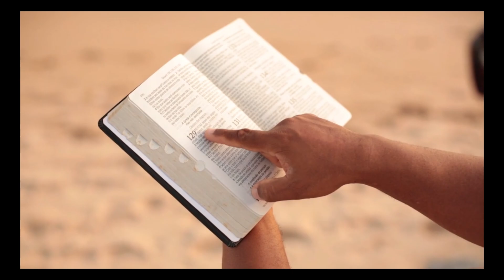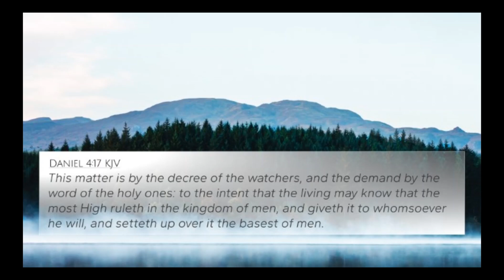November 4, 2024-The Word & Prayer. The Word, (VIDEO ) " Invisible Eyes "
[5] Church Membership: We are baptized into Christ and into the body of Christ-THE CHURCH. 1st Corinthians 12:13 For by one Spirit are we all baptized into one body, whether we be Jews or Gentiles, whether we be bond or free; and have been all made to drink into one Spirit.Colossians1:18 And he is the head of the body, the church

[6] Live a life of obedience and service in the cause of Christ. (1st John 2:4 ) He that saith, I know him, and keepeth not his commandments, is a liar, and the truth is not in him. 1st John 2:6-He that saith he abideth in him ought himself also so to walk, even as he walked.